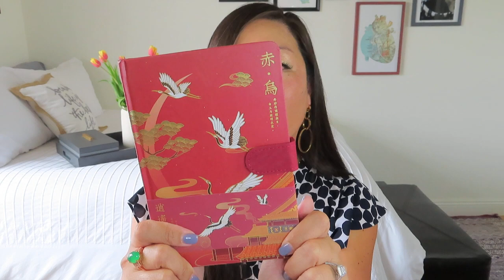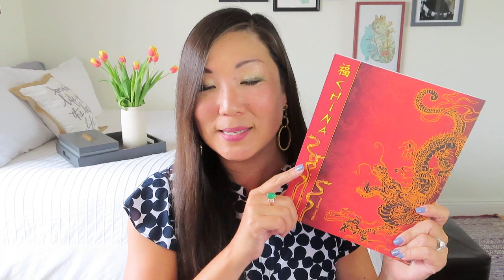Safiya's World Music Tour (Travel Through Music Subscription Box) | Suitcase | China | April 2021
NOTE: I received this box in exchange for my honest review and/or services.

Every month, discover a new travel destination and musical experience. Each purchase gives 10% of the proceeds back to the featured artist and supports small businesses and artisans.

This option includes a Spotify playlist, travel guide, artist handwritten note, USB cassette tape with high-quality digital downloads, 3 postcards from the artist country, and some music history. This carry-on does not come with any items from the destination or a live experience.

Bookbag $59.99
This box contains everything in the General Admission box plus 1-3 products from the travel destination.

Suitcase $130
This box contains everything in the Bookbag with a total of 5-6 products from the featured destination, 1-2 travel items, a virtual (Zoom) performance, live Q&A, and cultural experience with the artist.